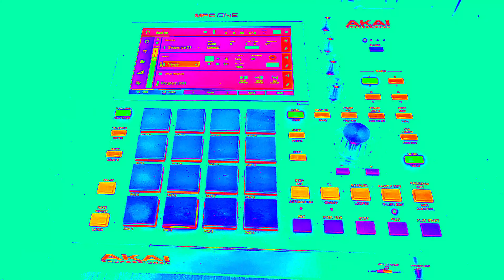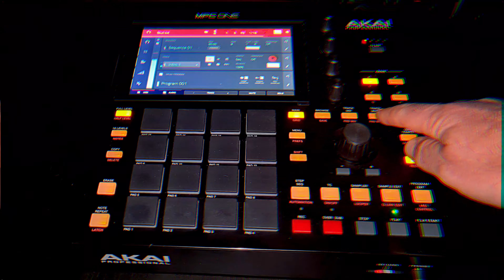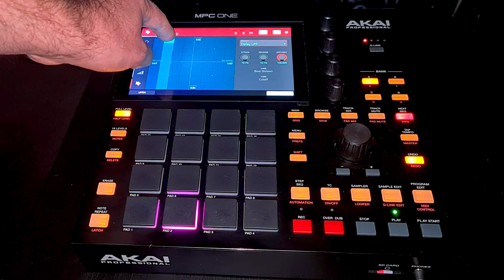Akai MPC. Lost Woods on Akai MPC one. MPC live. MPC X. Dusty lofi hiphop 🔥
Some dusty lofi on MPC. Its not usually what I make but enjoy.